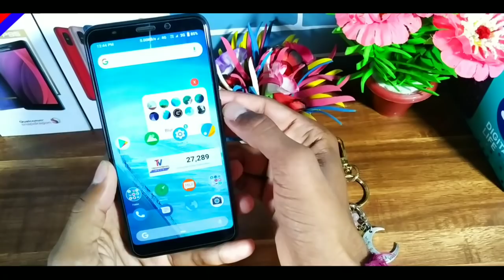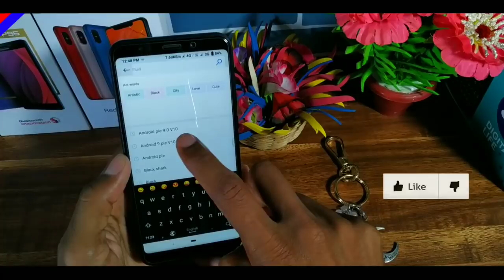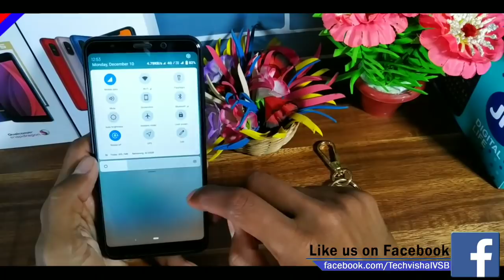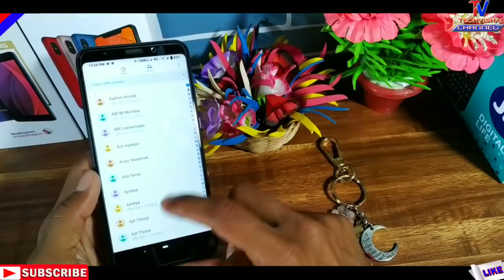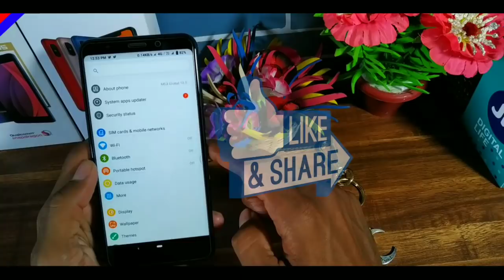Install Android 9.0 Pie for Redmi Note 5/Pro | Android 9 Pie Pixel Redmi Note 5 Pro Official Theme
How to Install Android 9.0 Pie Pixel Look for Redmi Note 5 & 5 Pro and Android Pie 9 Pixel Experiance for Redmi Note 5 Pro Official Theme.
Friends in this video i tell you How to install Android Pie Pixel theme for Redmi Note 5 pro and also i tell you Confirmed News of Android 9 Pie Update.

            Techvishal VSB
🔺Tips:-